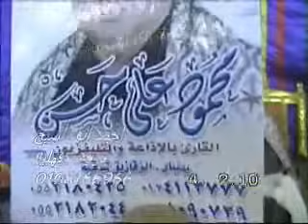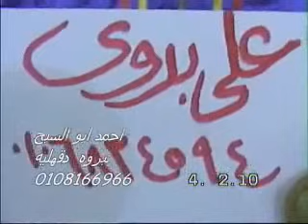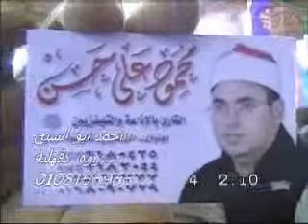الشيخ محمود على حسن - سورة يوسف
Qari Sheikh Mahmood Ali Hasan Surah Yusuf